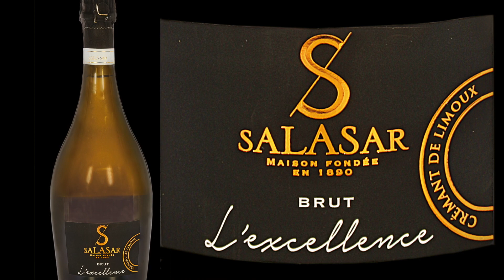CARPACCIO DE NOIX DE SAINT JACQUES AUX TRUFFES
Bonjour,
À l'occasion des fêtes, voici une recette extrêmement simple à réaliser et des plus savoureuse à déguster grâce à ce Carpaccio de noix de Saint-Jacques aux Truffes.